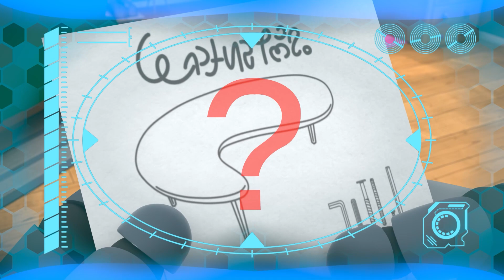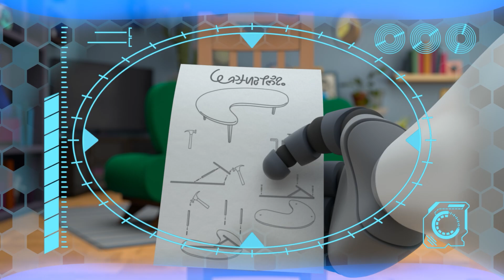Coffee Table Catastrophe! @ARPOTheRobot Funny Cartoons for Kids | Moonbug Kids - Explore With Me!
When Arpo and Daniel break the coffee table, they have to rebuild it before Mom and Dad get home!

Moonbug Kids - Explore With Me!

Moonbug Kids - Explore With Me! is all about exploring the wonders of the natural world including science, plants, trees, animals and even scary dinosaurs! We care about the planet and want to feature all kinds of animal videos, dinosaur videos, nature videos and science videos for kids to enjoy and learn about our planet! Join us and watch fun cartoons like My Magic Pet Morphle, awesome live dinosaurs from T-Rex Ranch and the energetic Blippi for everything fun about the world!

In this educational video for kids, we present...

ALL VIDEOS! ►

📣 SOCIAL MEDIA! 📣